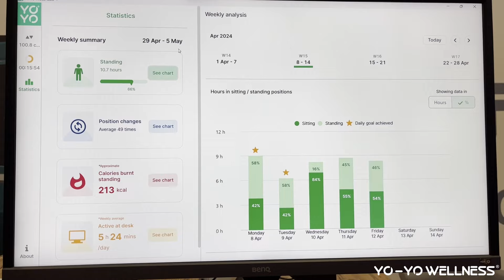Yo-Yo WELLNESS® – Testimonial - Gamechanger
Welcome to our YouTube testimonial special! Today, we're thrilled to bring you insights from Chris Barlow, Director at Remtex Solutions, renowned experts in Ergonomics and Technical Solutions for the inclusive workplace. Join us as Chris shares his enthusiasm for the Yo-Yo WELLNESS® Smart Desk and Wellness App, branding it as a 'Gamechanger' in the industry. Through his expertise, discover how this innovative solution is revolutionizing workplace ergonomics and fostering inclusivity. Let's explore the transformative power of Yo-Yo WELLNESS® with insights from a trusted industry leader. Welcome to a new era of workplace wellness!